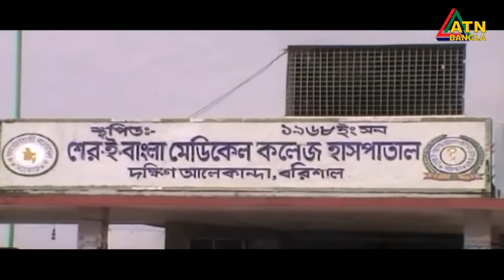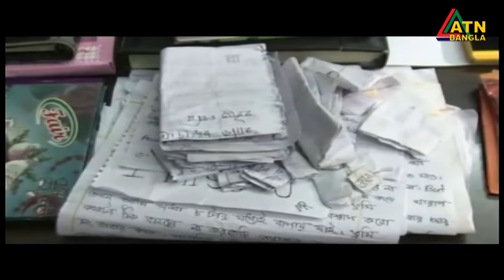এটিএন বাংলা সকাল ১০টার সংবাদ । 21.09.2020 | ATN Bangla 10am News